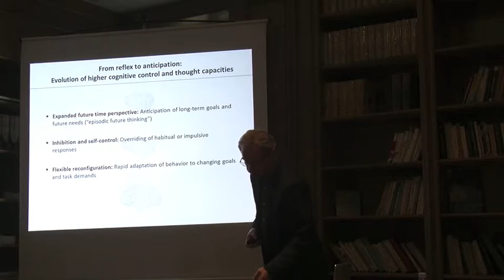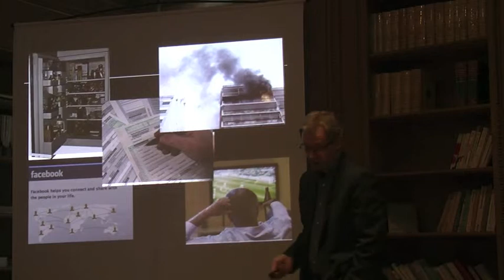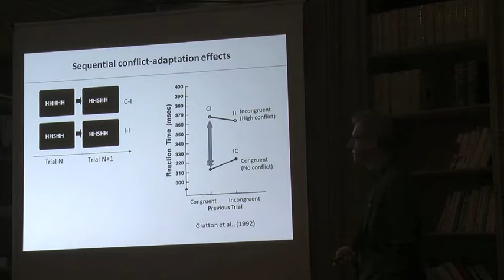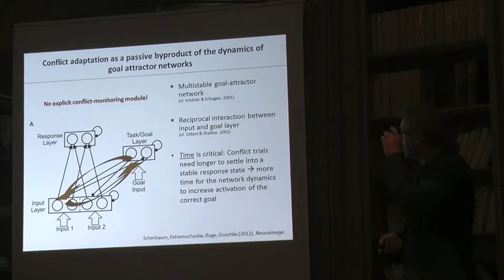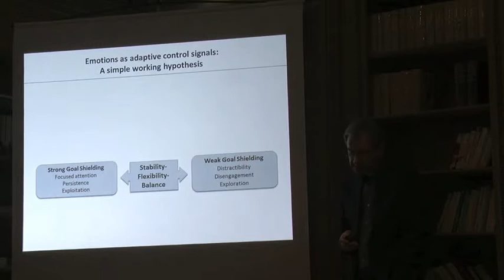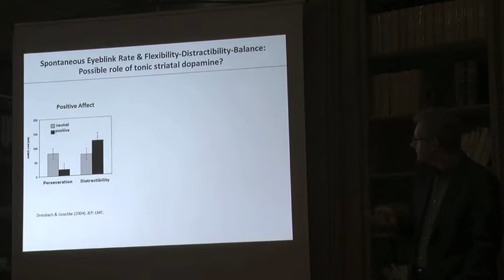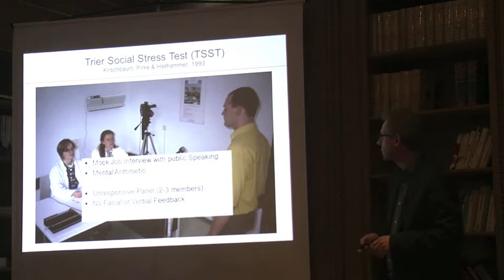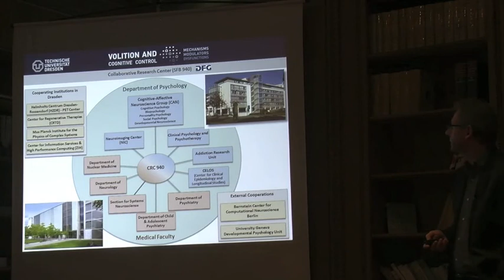Speaker #6: Thomas Goschke